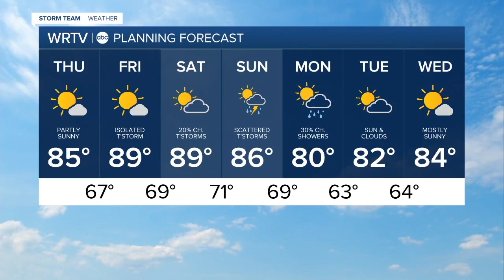WRTV Indianapolis Latest Headlines | August 3, 11am